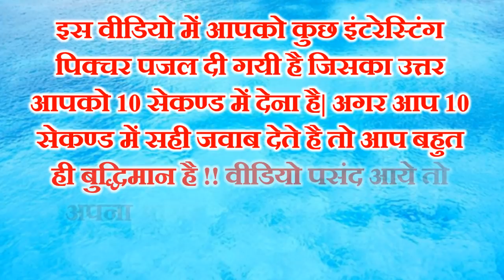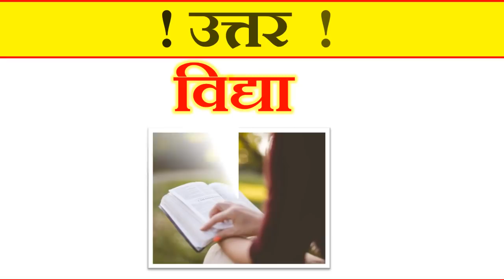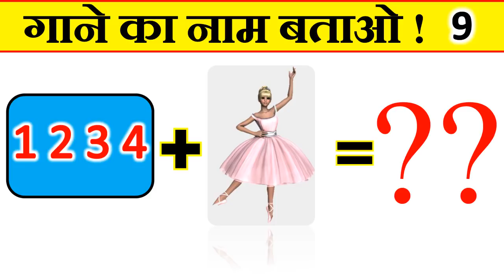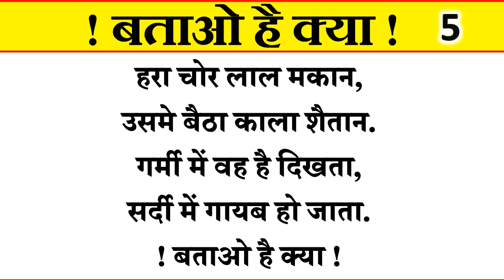टीवी सीरियल का नाम बताओ | Guess Picture Puzzle | Mjedaar Paheliyaan | Quiz Games | Majedaar Riddles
In this video we will give you some picture puzzle and games in which has to tell you the name of a boy and these brain teaser questions are funny question riddles in hindi so guess boy name song name  guess name puzzle with IQ test game logic riddles paheliya in hindi etc. Here you also give some Funny Paheliyan hindi so paheli Bujho To Jane Dimagi Paheli  IQ Questions and also Bujho to jano paheli with interesting pahleiya.In this video u also enjoy some Brain Puzzle Brain treasers and picture puzzle solving by puzzle hindi pahleiya. Here are some funny puzzles mind games like the name of the Hindi Puzzles brain puzzle boy named Puzzle and Hindi Puzzles, which you have to answer only in 10 seconds. If you answer these funny puzzles in 10 seconds then you are genius. Funny Paheliyan In Hindi and guess the boy name girl name sweet name Dimagi paheli with interesting game puzzle. In this video u should guess boy name girl name movie name and many more.Difficult puzzle Picture puzzle Memory test. Simple fun tests funny riddles and majedar riddles that test your IQ level through guess games majedar paheliyan or riddles with answer interesting  puzzles for geniuses . Best Paheliya in hindi with answer .
यहां पर आपको कुछ मजेदार पहेलियाँ जैसे  हिंदी पहेली दिमागी पहेली टीवी सीरियल का नाम बताओ,लड़के का नाम बताइये लड़की का नाम बताओ, खाने का नाम बताओ,मिठाई का नाम बताओ,गाने का नाम बताओ, बताओ शैम्पू का नाम बताओ और कुछ दिमागदार पहेलियाँ आदि|  इसमें आपको पहेली हिंदी पजल बताई गयी है जिनका  उत्तर आपको 10 सेकंड में देना है| अगर आप इन हिंदी पजल मजेदार पहेलियाँ का जवाब 10 सेकंड में दे पाते है तो आप बड़े ही बुद्धिमान है और स्मार्ट है |